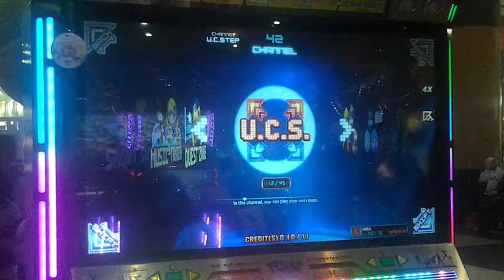[Pump It Up PRIME] [UCS] [IMBA] Paul Bazooka - Mad5cience D23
Step Maker: IMBA